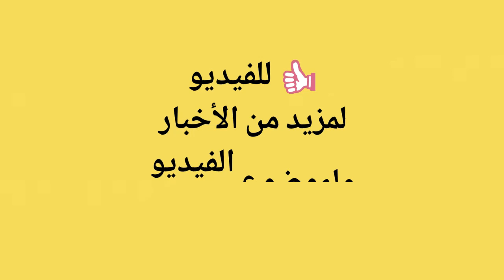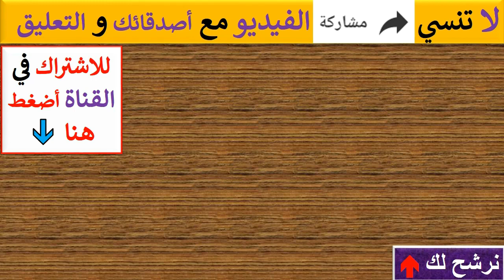أبو تريكة وحازم إمام فى موسكو أستعدادا لحفل قرعة كأس العالم روسيا 2018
محمد أبو تريكة نجم النادى الأهلى وحازم إمام نجم نادى الزمالك سافروا روسيا لتغطية حفل قرعة كاس العالم روسيا 2018 من خلال القنوات الناقلة لقرعة كاس العالم  قناة بي ان سبورت وقناة أون سبورت فى بث مباشر لفعليات الحفل. وملايين من المصريين منتظرين لما ستسفر عنه القرعة ومجموعة مصر فى كأس العالم 2018. موعد قرعة كأس العالم روسيا 2018 يوم الجمعة 1 ديسمبر 2017